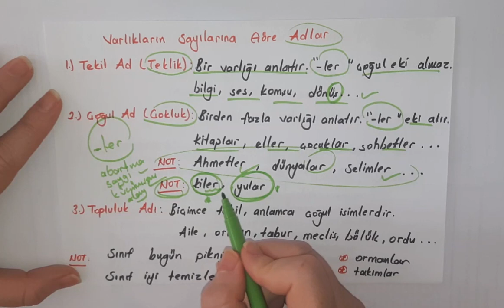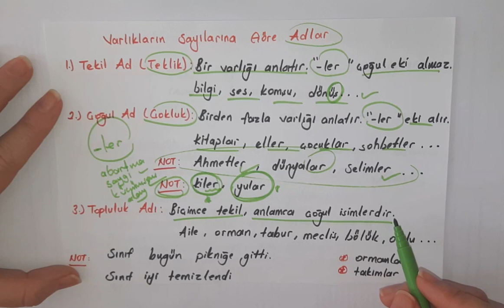ISIMLER ( ADLAR) 1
Merhaba Arkadaşlar,
TYT Türkçe konu anlatım ve soru çözüm videolarımızla sizlerleyiz. Başarı yolunda  hem youtube hem instagram paylaşımlarımızla yanınızdayız.
Günlük soru çözümü ve not paylaşımları için instagram @nazlihocam hesabını takibe alabilirsiniz 🤗